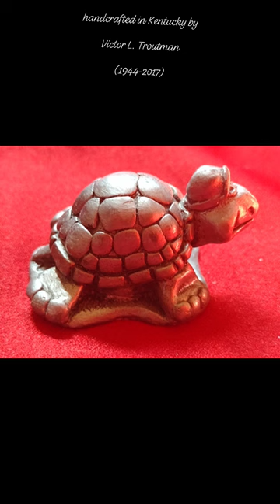silent slideshow of some 3D art by Victor L. Troutman (a small sample of the plethora)